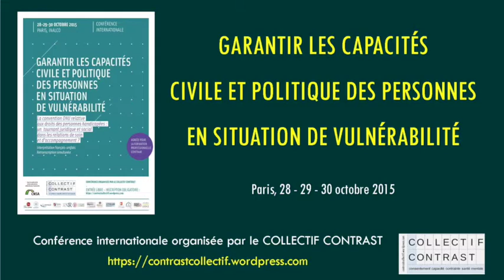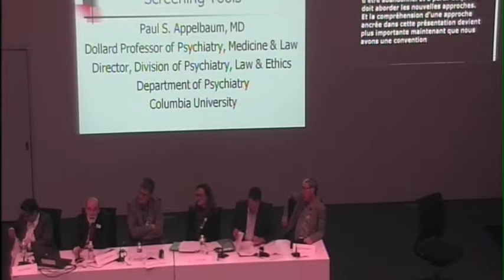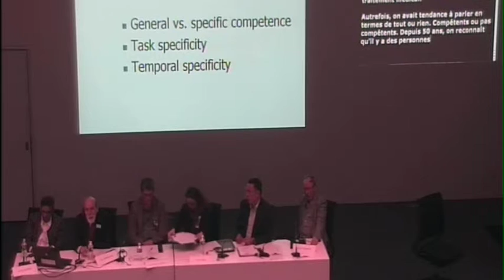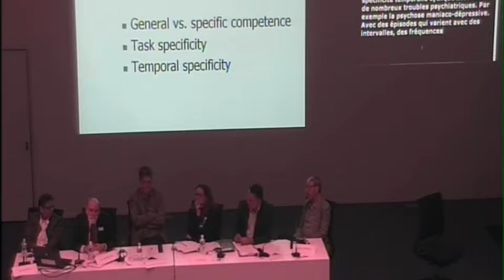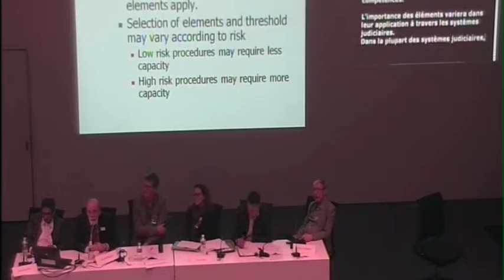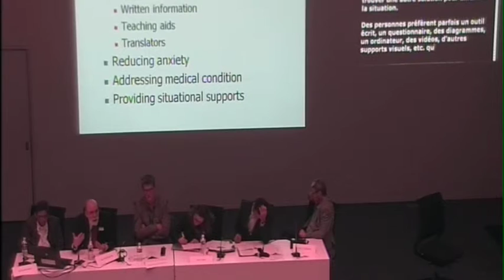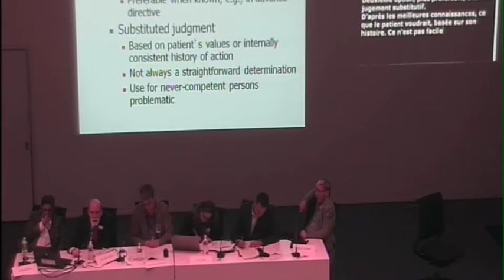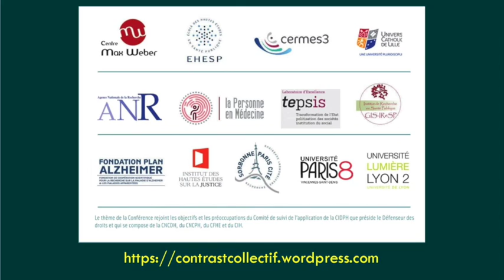9 - Paul Applebaum (Fabrice Gzil) - ConfCap2015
Paul APPELBAUM (Professeur de psychiatrie à l’Université de Columbia, NYC, USA) présente une communication intitulée “Apprécier les capacités à consentir et à décider : genèse et pertinence d’outils d’évaluation spécialisés” lors de la séance plénière “Capacité juridique : retours sur une mise à l’agenda” de la Conférence Capacités, le mercredi 28 octobre 2015 à Paris. Il est introduit par Fabrice GZIL (Philosophe, Responsable du pôle étude et recherche à la Fondation Médéric Alzheimer)

La conférence “GARANTIR LES CAPACITES CIVILES ET POLITIQUES DES PERSONNES EN SITUATION DE VULNERABILITE” traitait des enjeux de l’article 12 de la Convention relative aux droits des personnes handicapées (CDPH/CRPD) et son interprétation par le Comité des droits de l’ONU. Elle s’est tenue les 28, 29 et 30 octobre 2015 à l’INALCO.

Inscrite dans une dynamique collaborative, elle a réuni des acteurs-clefs au plan international et national, des chercheurs en sciences sociales, en droit, et en philosophie, et des acteurs confrontés à ces enjeux dans leurs pratiques professionnelles, de formation ou d’implication citoyenne.

Equipe d’organisation du Collectif Contrast : Benoît Eyraud et Livia Velpry (responsables scientifiques), Jean-Philippe Cobbaut, Lucie Lechevalier Hurard, Karine Lefeuvre, Julie Minoc, Delphine Moreau, Sébastien Saetta, Anne Saris, Tonya Tartour, Anne Toppani